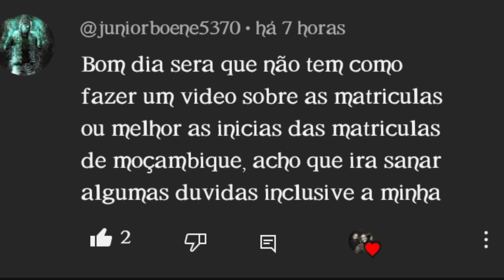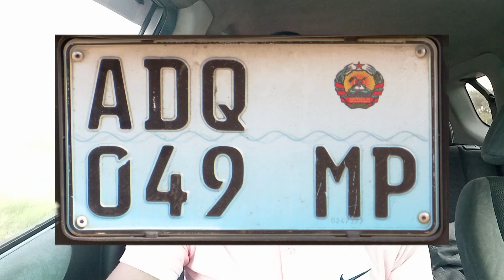Aula Sobre As Matriculas Moçambicanas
E ai familia, tudo bem convosco? Comigo tudo bem.

É um prazer criar conteúdo para este canal, principalmente com inscritos tão presentes, muito obrigado.

Neste episódio a pedido de um inscrito, trago uma pequena aula sobre o funcionamento das matriculas em Moçambique. O significado e aplicação.

Moçambique foi uma colonia portuguesa, as nossas matrículas tiveram dois momentos, um anterior a 2011, época que seguiamos o modelo das matriculas portuguesa até 1992 naquele País, e o período posterior a 2011 com introdução das matriculas biométricas, mais modernas, de leitura mais simples e mais alinhadas as matrículas implementadas no paises vizinho de Moçambique.

Está um vídeo muito didático.